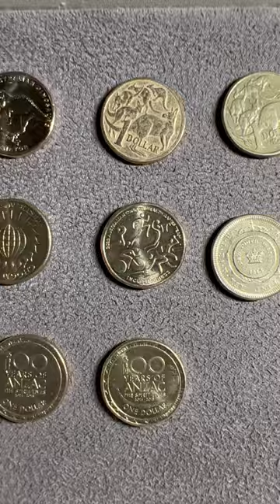AUSTRALIAN 1 DOLLAR COIN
2022 AUSTRALIAN DINOSAUR COIN
2022 AUSTRALIAN COMMONWEALTH GAMES TEAM
2013 BICENTENARY OF THE HOLEY DOLLAR& DUMP
2021 THIRTY YEARS OF THE WIGGLES
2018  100 YEARS OF ANZAC
2011 CHOGM PERTH AUSTRALIA
1984
1985
2004